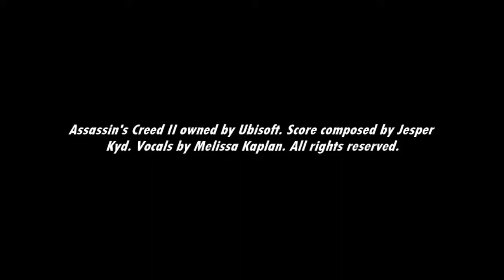[Music] Assassin's Creed II - Fall of Auditore's Family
His father and brothers...they've been...